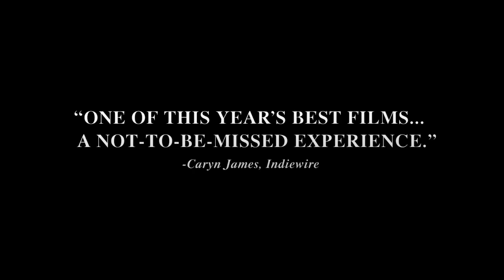Patience Stone -- Official Trailer 2013 -- Regal Movie [HD]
Opens Friday, August 16, 2013

Somewhere, in Afghanistan or elsewhere, in a country torn apart by a war... A beautiful woman in her thirties watches over her husband who has fallen into a coma. After ten years of living under his control, with no voice of her own, she finally has the upper hand. And with that, the safety to reveal to him her deepest desires, pains and secrets, stories she could never share with anyone for fear of retribution. And it is an extraordinary confession, without restraint, about love and her anger against a man who never understood her, who mistreated her, who never showed her any respect or kindness. This paralyzed man unconsciously becomes syngué sabour (the patience stone), a magical black stone that, according to Persian mythology, absorbs the plight of those who confide in it. It is believed that the day it explodes, after having received too much hardship and pain, will be the day of the Apocalypse.
*Note: In Farsi with English subtitles.

Cast: Golshifteh Farahani, Hamidrez Javdan, Hassina Burgan, Massi Browat
Director: Atiq Rahimi
Genres: Art House/Foreign, Drama

1 hr 38 min
R | Language, Some Violence and Sexual Content